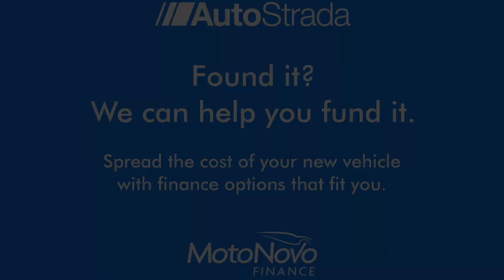BMW 5 Series 2.0 530e 9.2kWh M Sport Auto Euro 6 (s/s) 4dr